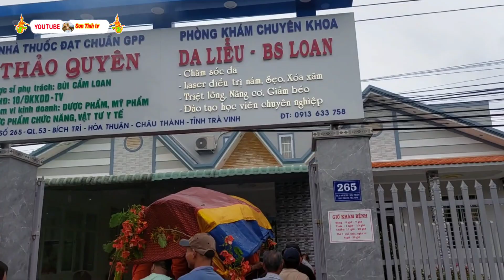Chùa giữa/diễu hành lễ cầu an xóm bích trì chằng khỉ nhảy náo loạn đường phố/Sơn Tinh tv